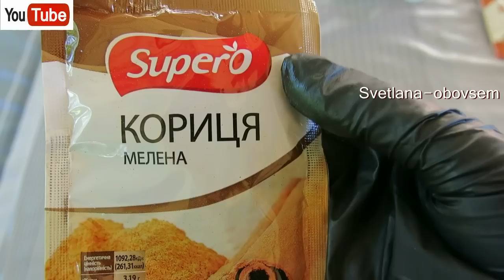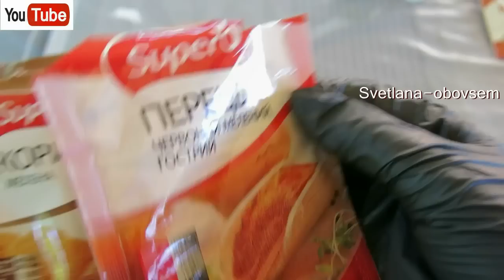СУПЕР ПРОСТОЕ СРЕДСТВО ОТ ПАУТИННОГО КЛЕЩА.КАК ИЗБАВИТСЯ ОТ ЖЕЛТЫХ ПЯТЕН НА ОГУРЦАХ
ОЧЕНЬ ПРОСТОЕ,КОПЕЕЧНОЕ НАТУРАЛЬНОЕ СРЕДСТВО ПАУТИННОГО КЛЕЩА НА ОГУРЦАХ. ИЗБАВИТ ОТ ПАУТИННОГО КЛЕЩА С ПЕРВОГО РАЗА!
 ОБРАБОТКУ ПОВТОРЯЕМ ЧЕРЕЗ 10-14 ДНЕЙ.